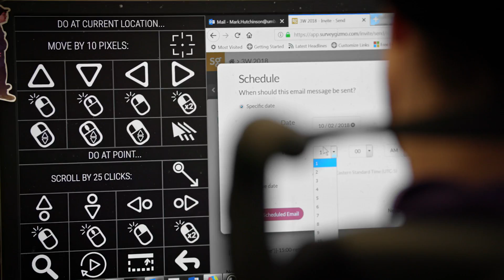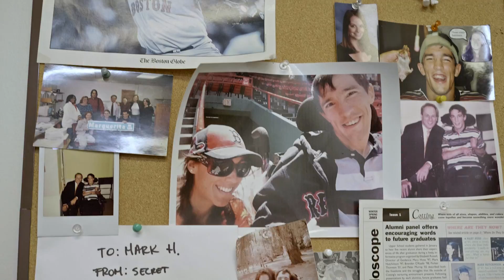Building the Future—Julius Sweetland, OptiKey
Julius Sweetland is the creator of OptiKey, an on-screen keyboard that allows the user to communicate and control their computer with their eyes. The program is completely free and fully open source, unlike similar models that come at extremely high costs. Thanks to the help of new volunteers and contributors, it has evolved to include 19 languages.

Julius Sweetland, building the future of assistive technology.

Thanks!